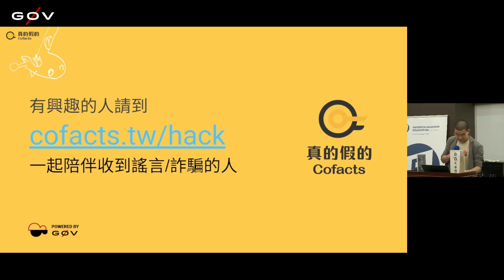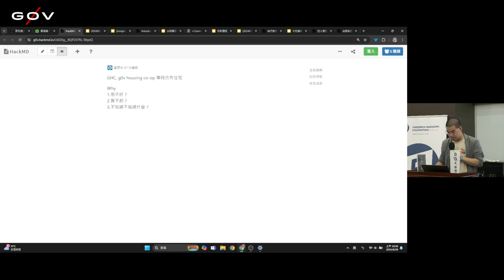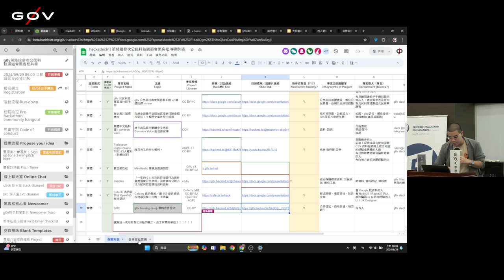g0v tw hackath63n — 提案 — GHC ／ Le0n — 公民科技園遊會黑客松